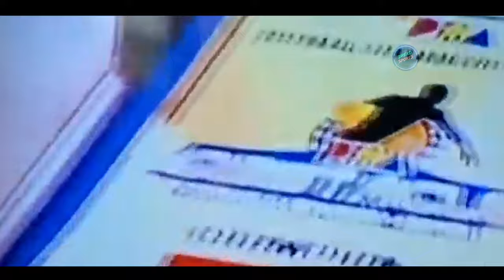Nasaan na nga ba ngayon si Jonas Villanueva | Jonas Villanueva Story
- Basketball Trivia
- Basketball Story
- Basketball Updates
- Basketball News